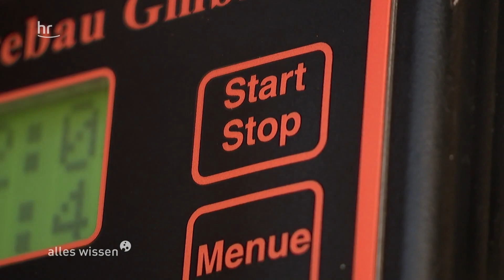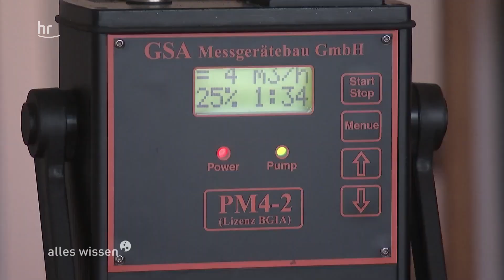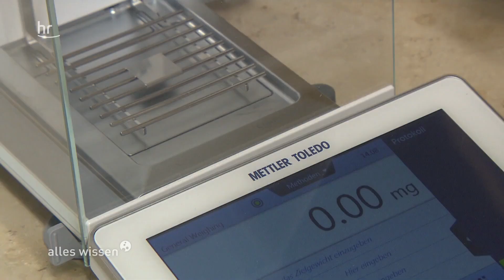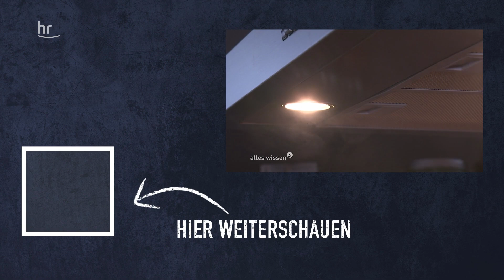Sind Staubsauger Feinstaubschleudern? | alles wissen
Wer sein Haus oder seine Wohnung frei von Staub und Flusen haben will, kommt am Staubsauger nicht vorbei. Doch wie gut saugt ein Staubsauger wirklich? Wie effektiv sind HEPA-Filter? Und kann ein Staubsauger sogar noch mikrometergroße Partikel entfernen, den Feinstaub? Wir haben es getestet.